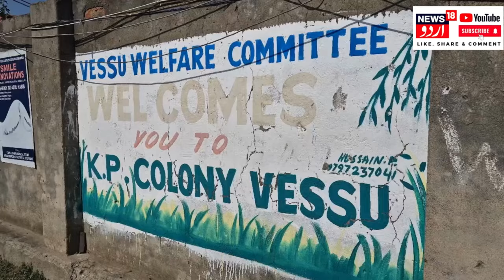Kashmir News : کشمیری پنڈتوں اور ملازمین کو نئی حکومت سے کیا ہیں اُمیدیں ؟ | Anantnag | News18Urdu